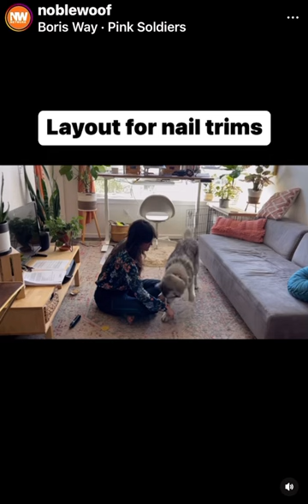Cooperative Care Start Buttons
Here is a quick reel demonstrating some different ideas for “start button” behaviors that are helpful for a variety of different procedures. I recommend building a large repertoire of different start button behaviors, but what behavior is used for per specific husbandry procedure ultimately depends on what works best for your dog, as well as what makes the most logistical sense for the completion of the procedure. It is also important to recognize that while start button behaviors are incredibly useful, they are only one small piece of the pie that is cooperative care. It is always recommended to layer in a variety of “low stakes” easy and FUN behavior “asks” that make your dog feel GOOD. While there is never a specific formula to provide for every dog, typically following a system of FOUR EASY behaviors to ONE CHALLENGING behavior will prevent the common mistake of drilling the challenging “ask” to the point of poisoning your start button behavior.
Please note that cooperative care is a HUGE topic and this series of posts in no way covers all the nuances of knowledge needed to successfully implement a care routine. If your dog is already suffering from an extreme phobia it is essential to hire the support of a certified behavior consultant, vet behaviorist, or dog trainer. I HIGHLY recommend getting in touch with our mentor @Laura.monaco.torelli. Also be sure to give her a follow for more! I also recommend following @clevercreaturecare for some brilliant cooperative care support!
Shout out to Noble Woof client team Sammy/Katie, and Holder/Jesi for your willingness to let me celebrate your amazing work with the world! And thanks to my dogs Yuka and Juno for trusting me on my own cooperative care journey which has not been without some tripping and falling along the way.
Did you like this post? Help us reach more people by…

✍️ sharing thoughts in the comments

✉️ sending to a friend

📨saving it for later

💛Liking it